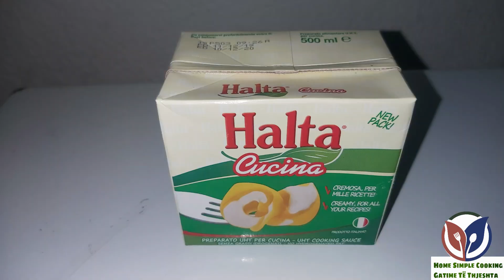Durum shtëpie / Homemade Durum 😋👌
Bëni video share në profilet tuaja në facebook. Ju faleminderit
Na ndiqni edhe në: